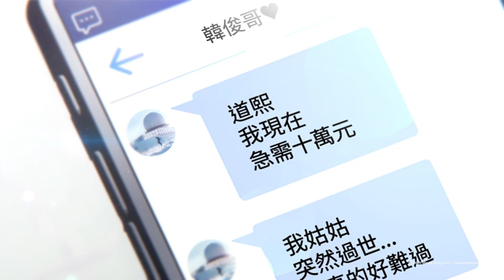當個惡女輕鬆又愉快 | 我要繼續享受當惡女的好處！ | KAKAO WEBTOON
什麼銀湯匙跟金湯匙！那些都OUT！
我穿越成含著奧利哈鋼湯匙出生的惡女了！
發現你最愛 K 的網漫神作

KAKAO WEBTOON 主力經營韓國網路漫畫（WEBTOON），
擁有大量知名作品與原創 IP，
包括《我和社長相親相愛》、《如蝶翩翩》、《驅魔麵館》等。
一起探索 KAKAO WEBTOON 垂直宇宙吧！
▋追蹤更多 KAKAO WEBTOON 消息 ▋